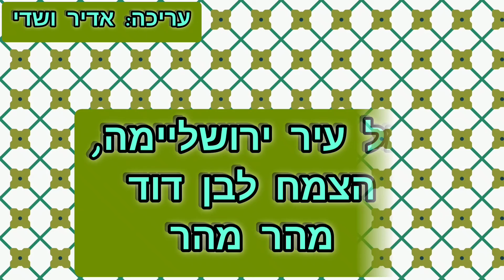יום אזכרה חטאי 🎤 קריוקי בתימנית. בועז גדקה